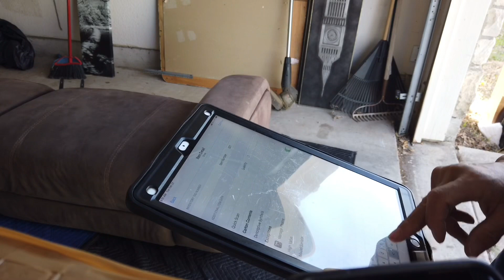대륙횡단 14일차! 무빙트러커 무슨일 하나? (미국트럭커)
이제 부터 일하고 운전하고 일하고 운전하고..반복이다
씨애틀까지 매일 일해야한다! 너무 많이 쉬었어. 가자!